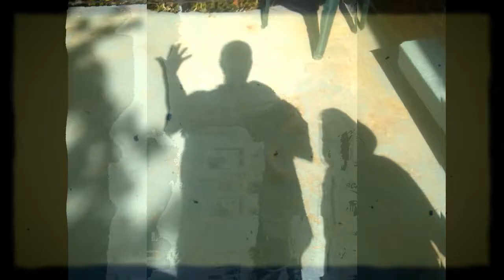Making Sence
by Luke Schleifer